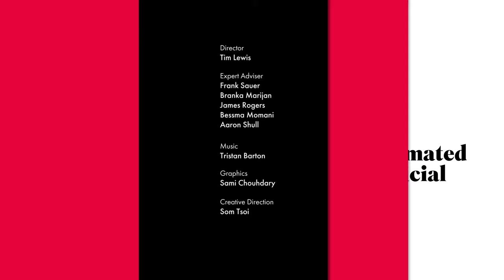The Ethics of Automated Weapons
Advanced military systems and hardware, such as surveillance, analysis and drones, are increasingly integrating artificial intelligence (AI) technology to speed up decision-making and response times. Automated systems are also presented as more precise weapons that limit harms to civilians. While humans may be slower than computers at identifying and deciding on which actions to take, humans possess a vastly greater ability to make life-and-death decisions compared to computers.

Current applications of automated systems to many aspects of war and conflict have opened a new Pandora’s box. Systems operating autonomously with little human intervention raise ethical and legal concerns. Ethicists, international legal experts and international affairs specialists have been sounding the alarm on the potential misuse of this technology and the lack of any regulations governing its use.

The Ethics of Automated Warfare and Artificial Intelligence essay series seeks to understand how the weaponization of AI is operating within the contemporary global governance architecture. The series contributors posit how this technology will continue to advance within the defence and security realm, examine the corresponding influence on the current geopolitical landscape and ask what moral and ethical considerations are associated with the deployment of autonomous weapons.

Read The Ethics of Automated Warfare and Artificial Intelligence essay series